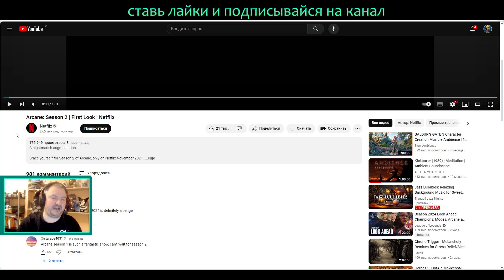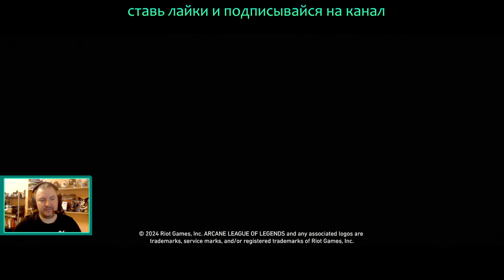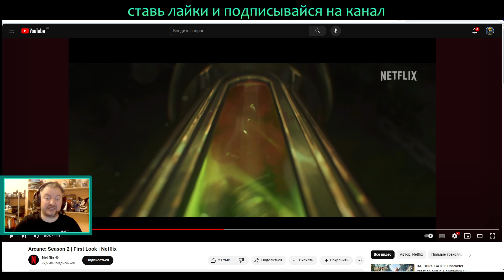РЕАКЦИЯ - АРКЕЙН | ТИЗЕР ВТОРОГО СЕЗОНА | League of Legends Arcane